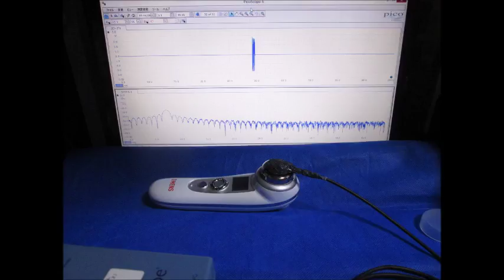オリジナル超音波システムの開発技術 ultrasonic-system